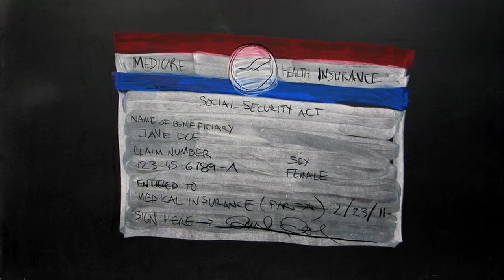Animation Hotline: Senior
We'll probably all feel that shock and surprise when we reach that age of becoming a senior. Here's one lady's story about her perks of being a senior.

Daily animation that uses messages left on my voice-mail for content.  If you have a story please give me a call: